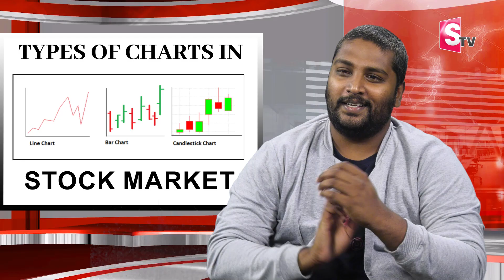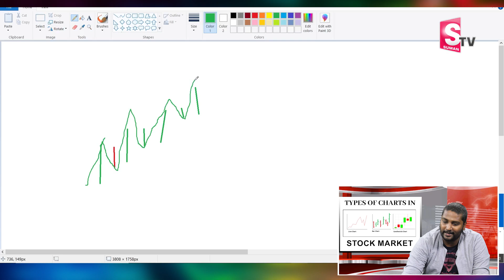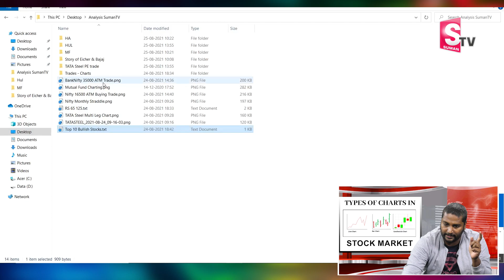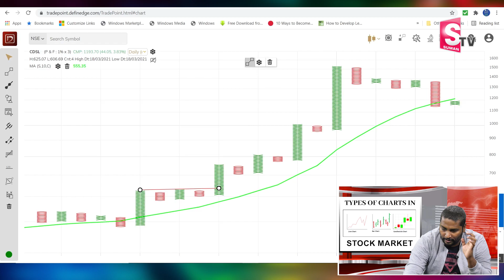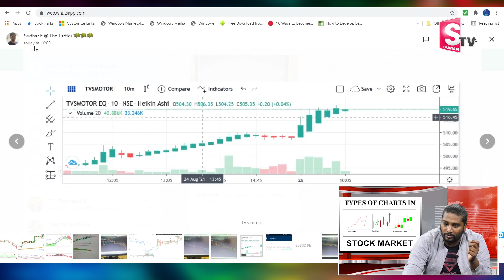Noise Less Charts in Stock Market | Stock Market for Beginners in Telugu | Raghavendra |SumanTVMoney